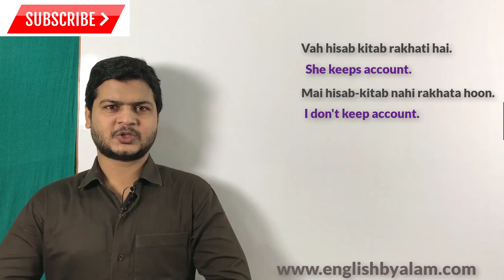Vocabulary video | improve your vocabulary | English बोलना कैसे सीखे | How to speak Fluent English.